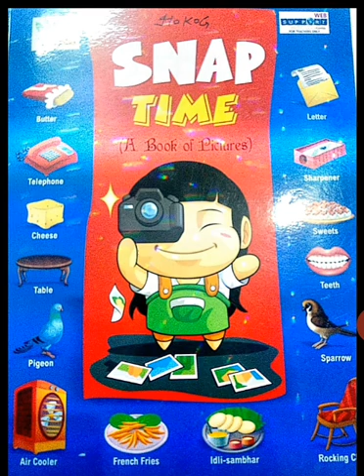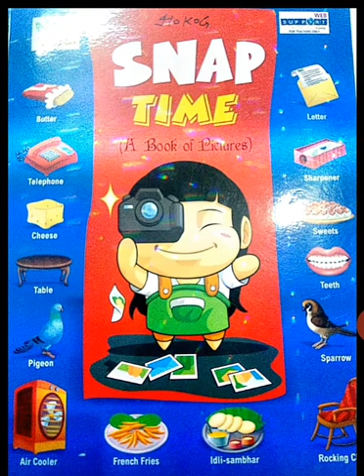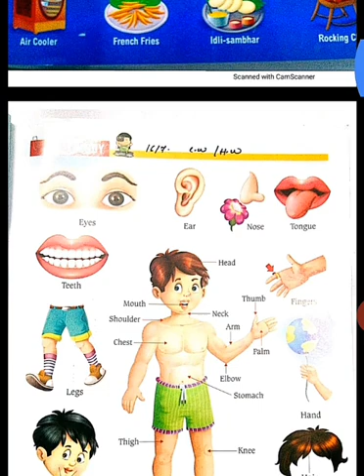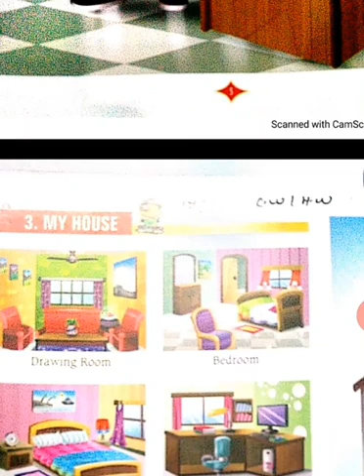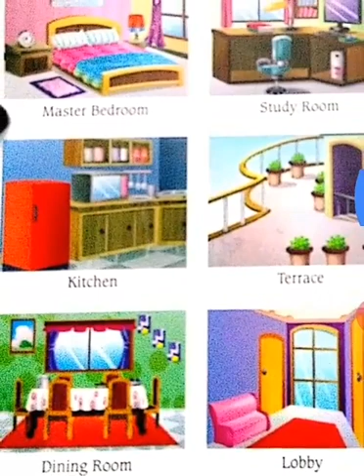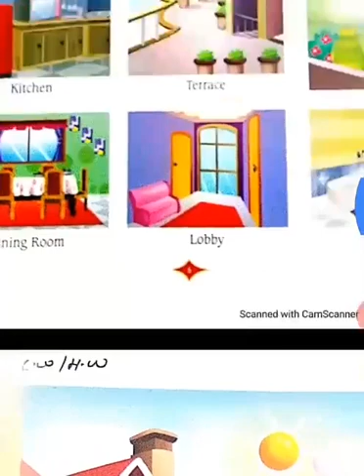KBS Academy | KBS Gurukul | HKG Class GK | Jaya Chaturvedi